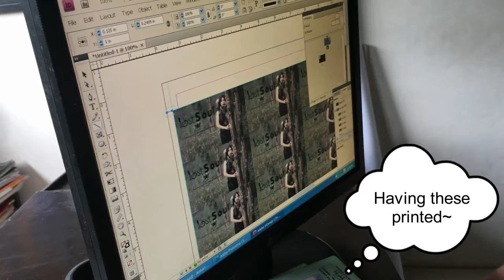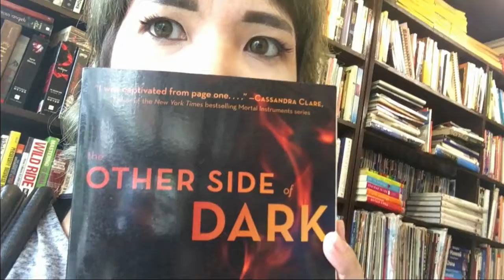ME TIME - Bookay Ukay, Rainbow Dreams Cafe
This is going to be a series here.
ME TIME will be my escapades to places I haven't tried or places I like to frequent to eat good food, enjoy the ambiance, to read a good book and other things. I'll be doing this a monthly thing. How many times a month, depends.

For this ME TIME, went to Maginhawa Street to have some cards printed, then I went to Bookay Ukay and bought a new book and spend the remaining hour in Rainbow Dreams Cafe.

So where will I spend my next ME TIME? Any suggestions?